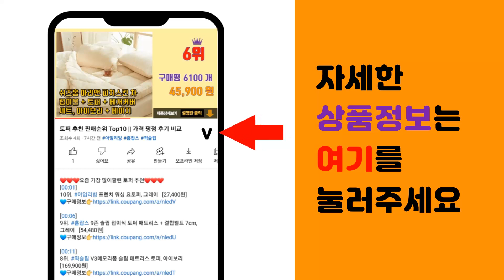블루투스동글 추천 판매순위 Top10 || 가격 평점 후기 비교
❤️❤️❤️요즘 가장 많이팔린 블루투스동글 추천❤️❤️❤️

[00:01]
10위. 넥스트 무사이 5.3 블루투스 동글 USB, 무사이 5.3 블루투스동글, 블랙 [8,100원]

[00:06]
9위. ipTIME USB 동글, BT53XR, 화이트 [9,360원]

[00:11]
8위. MBF 블루투스 CSR4.0 동글, MBF-BT40BK, 블랙 [3,520원]

[00:16]
7위. 엠비에프 USB 블루투스 5.0 동글, MBF-BT50BK, 블랙 [4,630원]

[00:21]
6위. ipTIME USB 동글, BT53XR, 블랙 [9,360원]

[00:26]
5위. 넥스트 블루투스 5.0 USB동글, NEXT-304BT [4,850원]

[00:31]
4위. Toocki 블루투스 5.1 USB 동글 어댑터, 블랙 [2,300원]

[00:36]
3위. ipTIME USB 동글, BT50XR, 화이트 [6,730원]

[00:41]
2위. 블루투스 v5.0 동글, YB-BT00050, 혼합색상, 1개 [5,230원]

[00:46]
1위. 티피링크 블루투스 5.0 나노 USB 어댑터, UB500, 혼합색상 [7,900원]